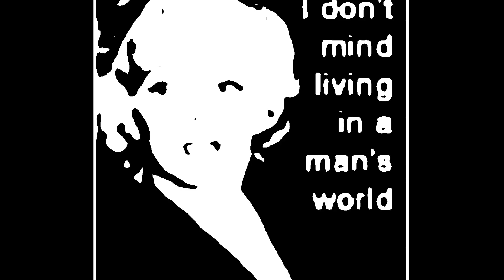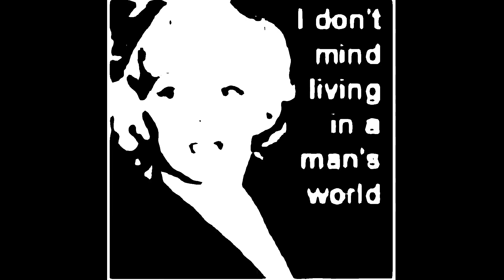ME (I.SkY) singing Man's world by James Brown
Live (drunken) sessions. so much fun!